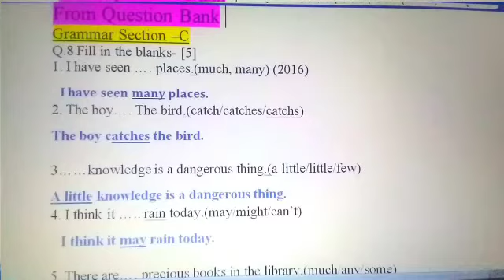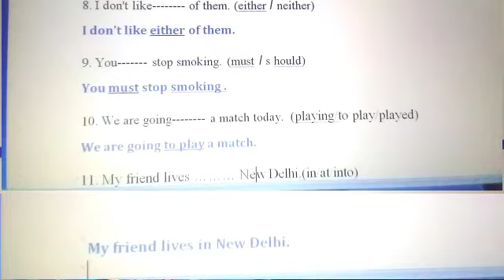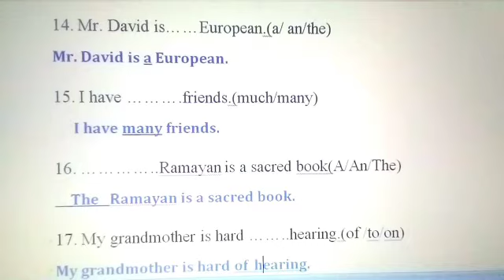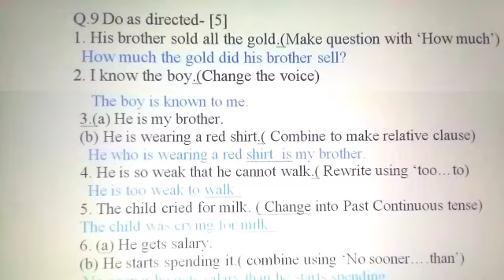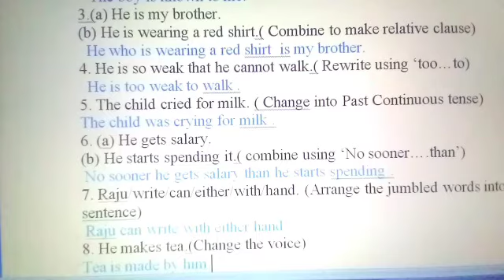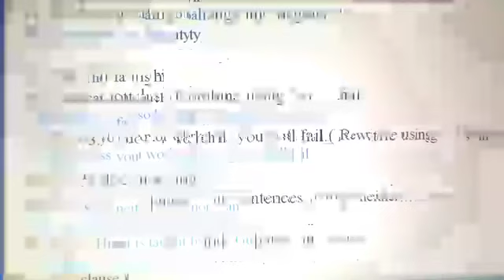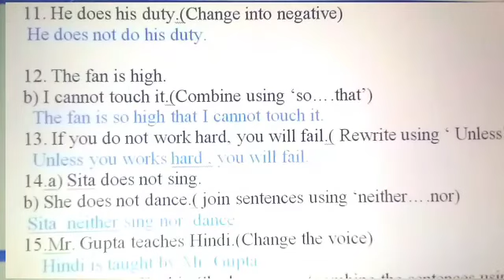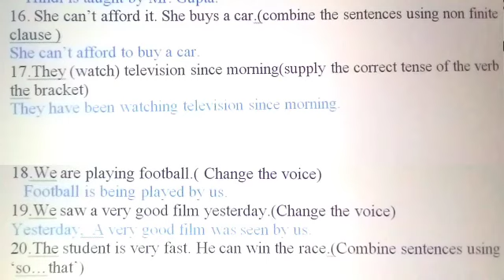12th Grammar Section C / From Question Bank / Fill in the blanks and Do As Directed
Hello Friends welcome to Tanishk Coaching Classes. I am M. P. Maina Today I am Going to Explain 12th Grammar Section C / From Question Bank / Fill in the blanks and Do As Directed With M.P. Maina If it is liked to you then Like, Share and Subscribe our channel with pressing 🔔 icon to get notification of our videos first.
Topic Links -
Grammar  Section